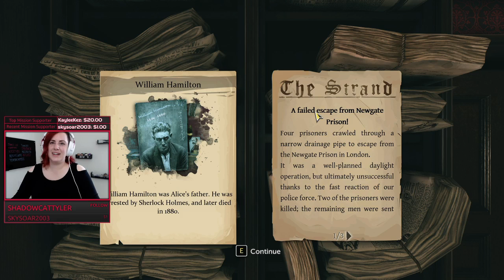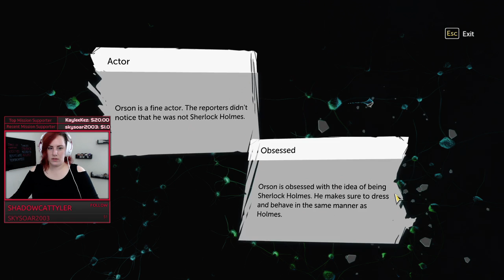Sherlock Holmes: The Devil's Daughter - Infamy (Case 3 - Part 3)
Morgan becomes a detective and tries to solve cases in Sherlock Holmes: The Devil's Daughter.